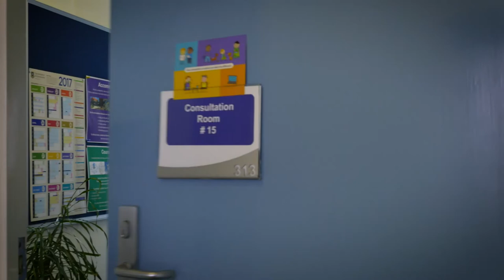Week 12: Managing Stress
It's Week 12 and exams are coming up. TK and Justin share their tips on how to manage stress.

To find more tips and activities that can help you improve your wellbeing go to our